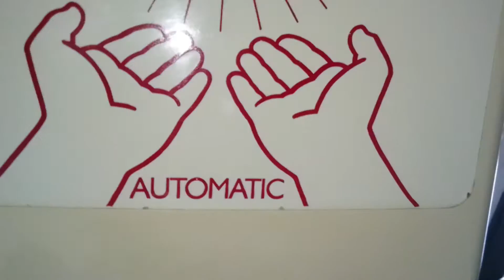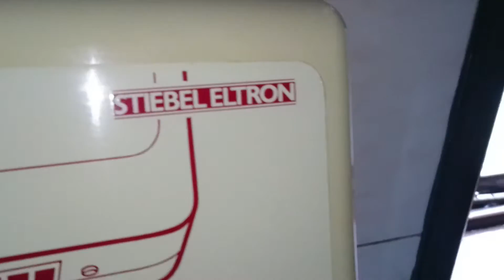Twyford's classic with matching pan